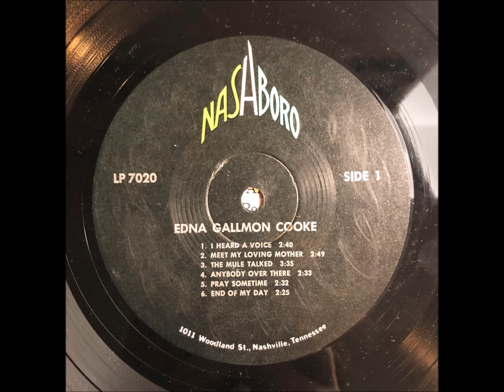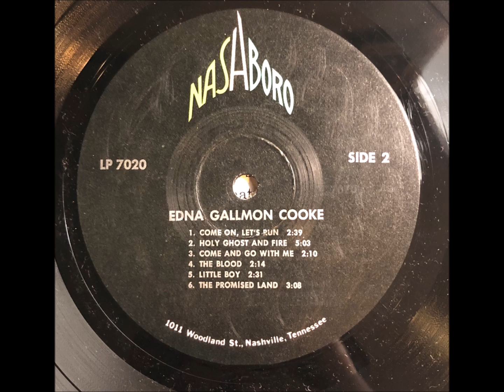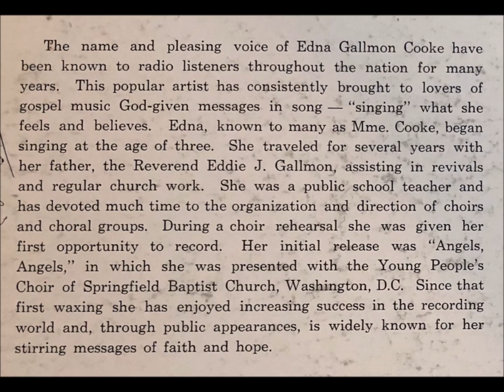Little Boy - Edna Gallmon Cooke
Edna Gallmon Cooke
Little Boy
Songs Of Comfort
Nashboro ‎– LP 7020
1964